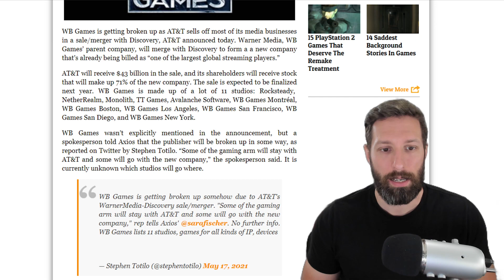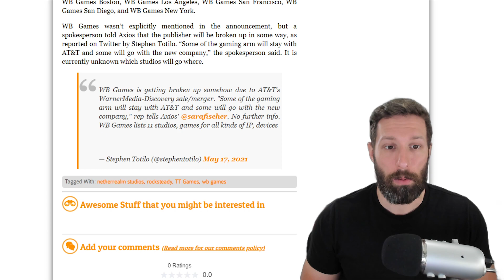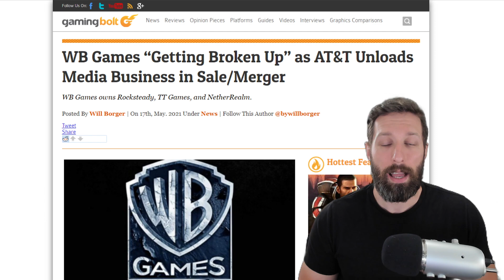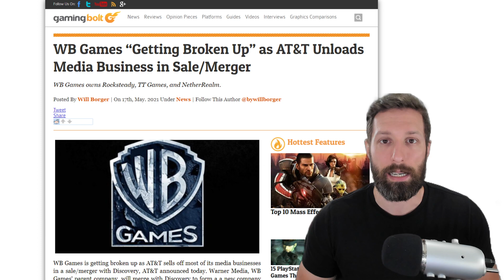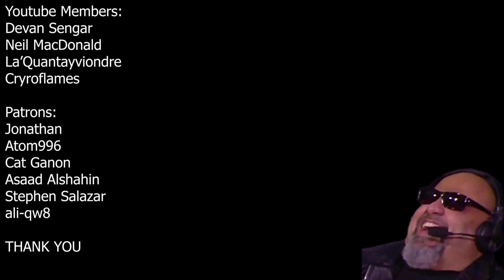WB Games BROKEN After ATT&T Merger with Discovery. Monolith, NetherRealm, Rocksteady Could be Lost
WB Games are being split apart after ATT&T Merger with Discovery. Rocksteady,  NetherRealm, Monolith, TT Games, Avalanche Software, WB Games Montréal, WB Games Boston, WB Games Los Angeles, WB Games San Francisco, WB Games San Diego, and WB Games New York, could be lost and or bought out depending on how this merger/sale actually plays out.

➡️Become a Member and Get Sick Emotes!